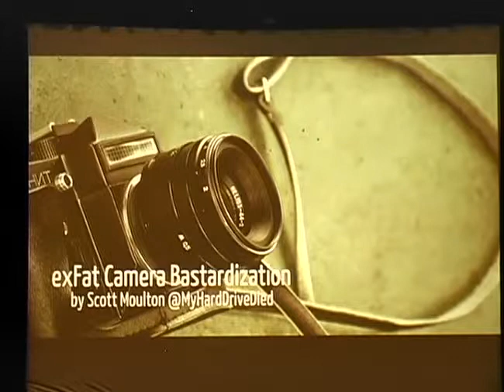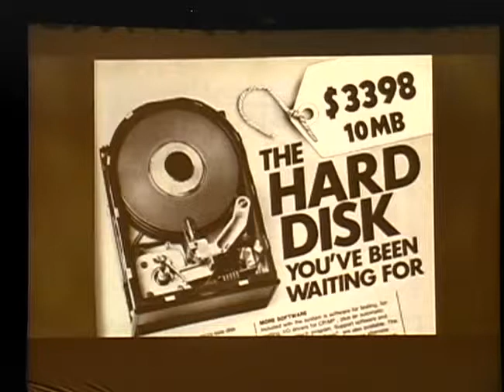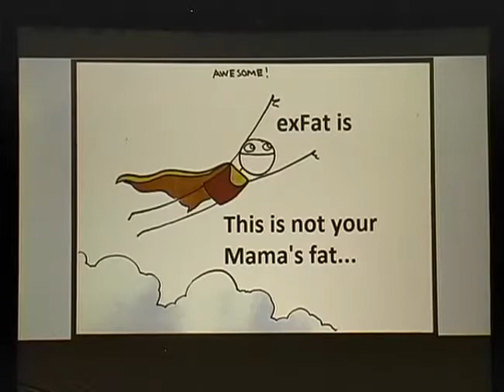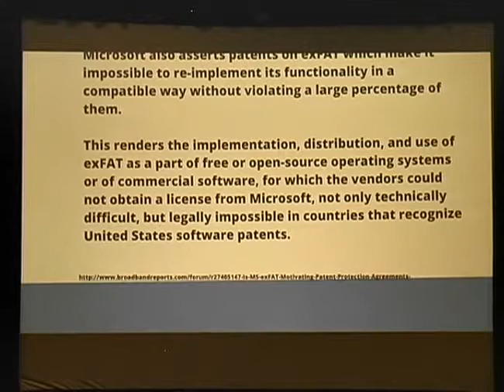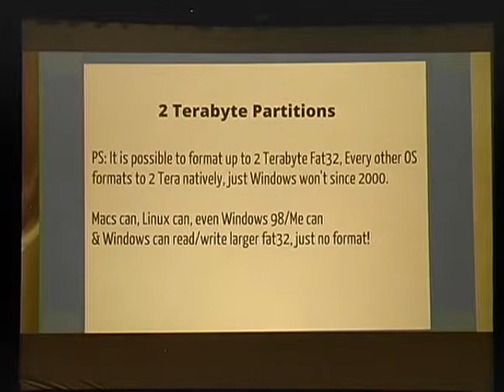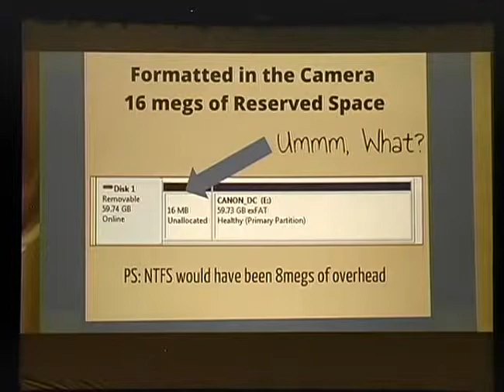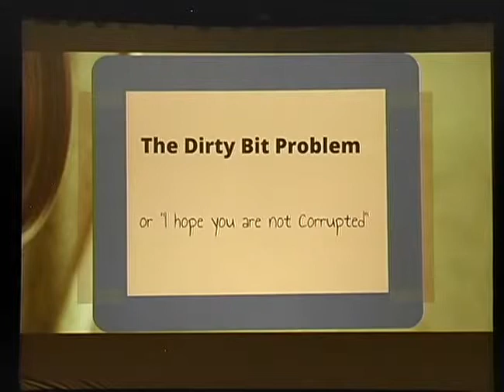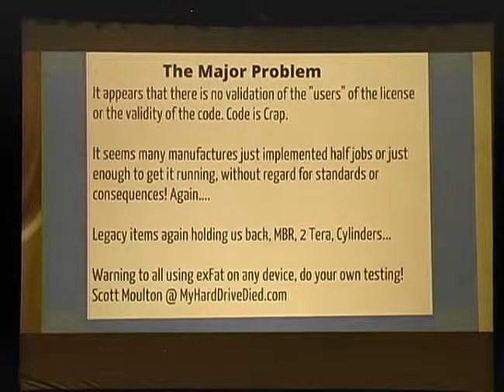Shmoocon 2013 Forensics ExFat Bastardized for Cameras